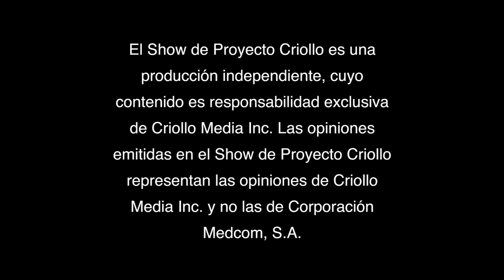MONÓLOGO - LA CREACIÓN (DEL CAMBIO)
La frase "Más en 4 que en 40" de las cuñas oficialistas sirve de inspiración para este monólogo.